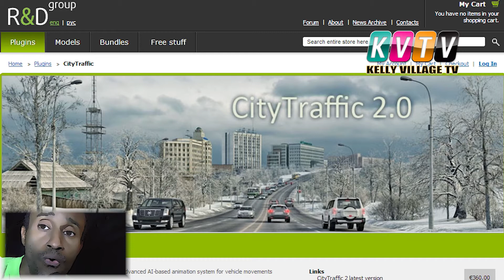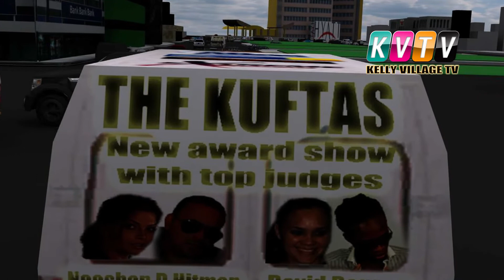A3.4D Tutorial. City Traffic 2. A 3Ds Max Plugin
Animation 3.4D (A3.4D)
This plugin (City Traffic 2 from R&D Group) enables animated traffic scenes. This is the video of the traffic scene, full tutorial coming soon.